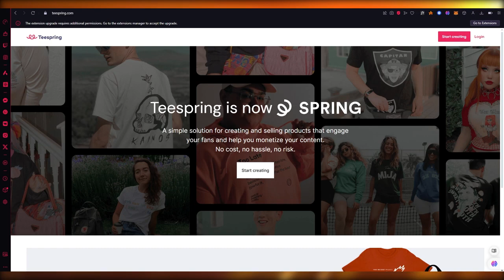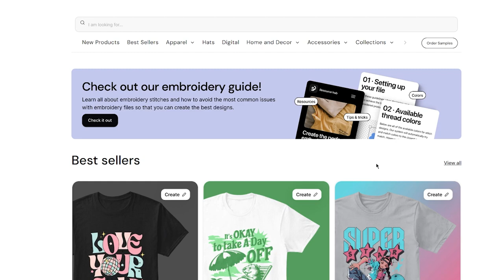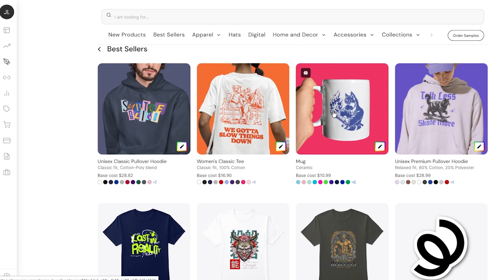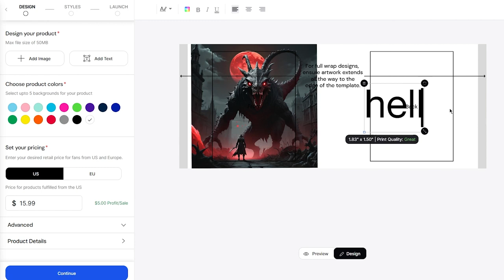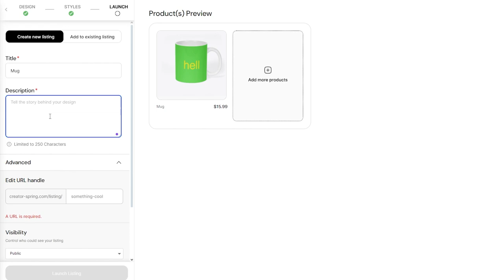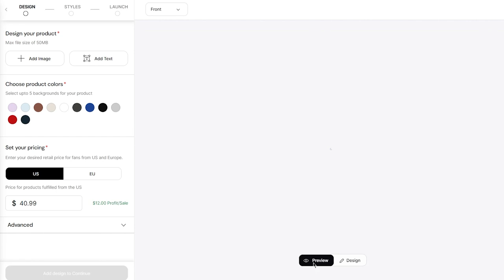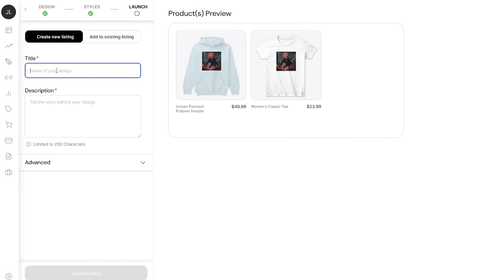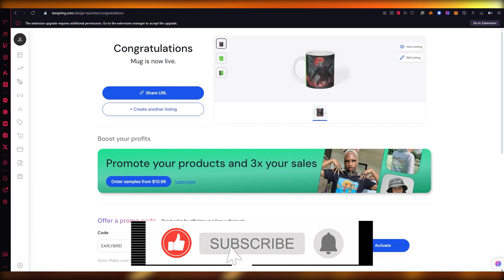Teespring Tutorial For Beginners 2026 (Complete Tutorial)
For individuals looking to enter the world of e-commerce, Teespring is a popular platform for creating and selling custom apparel. However, navigating through the process of setting up a Teespring account and launching a successful campaign can be daunting for beginners. That's where our comprehensive Teespring tutorial comes in.

This complete tutorial is designed to provide a step-by-step guide for beginners, covering everything from creating an account to designing and promoting your products. With our professional and easy-to-follow instructions, you'll gain the necessary knowledge and tools to kickstart your Teespring journey and turn your creative ideas into profitable ventures. Whether you're a seasoned entrepreneur or just starting out, our tutorial will equip you with the skills to thrive in the world of e-commerce.